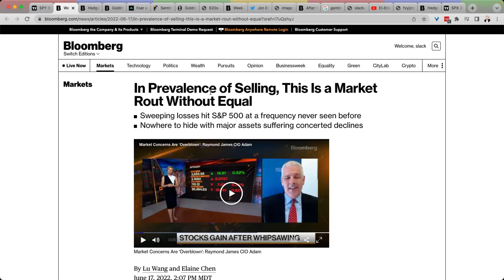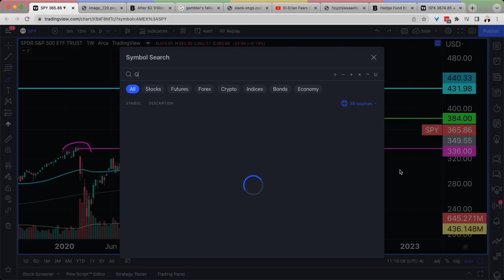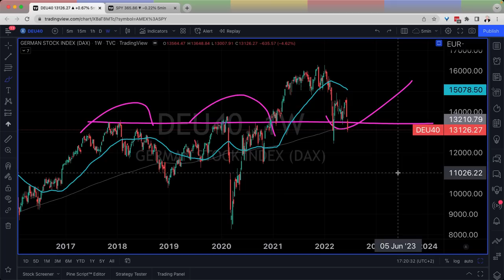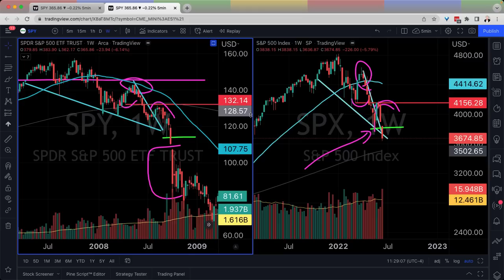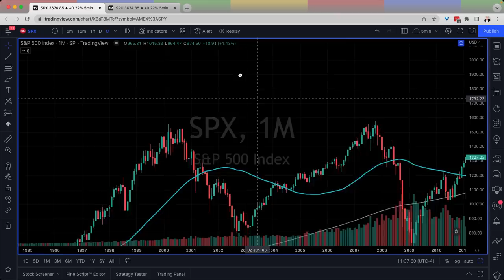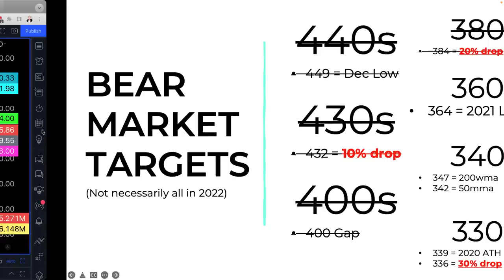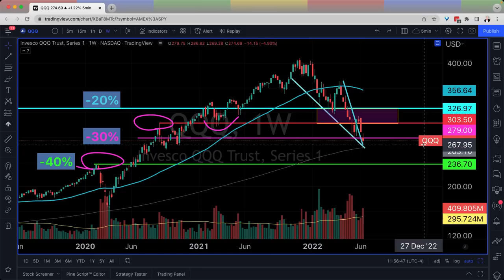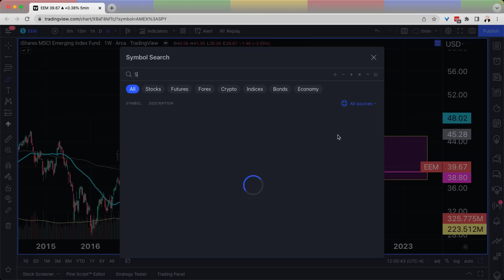Not Seen Since THE GREAT DEPRESSION | Stock Market CRASH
The BEAR MARKET & Stock MARKET CRASH of 2022 is making history, not seen since THE GREAT DEPRESSION. Stock Market, SP500, SPY Stock, QQQ Stock, Apple Stock, Tesla Stock, BTC and Bitcoin are in focus today.